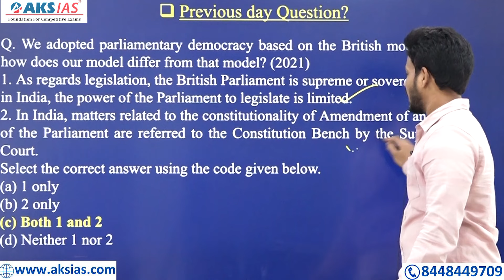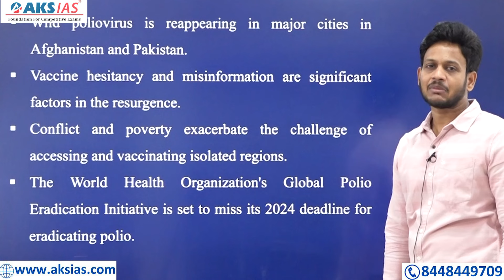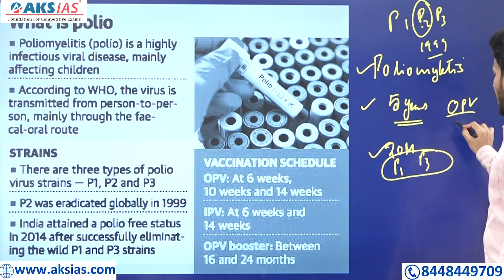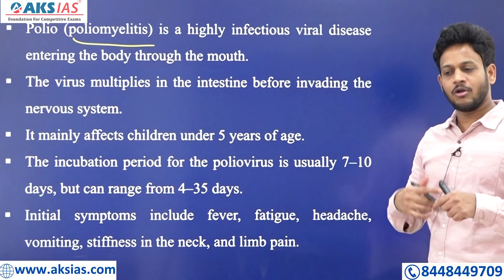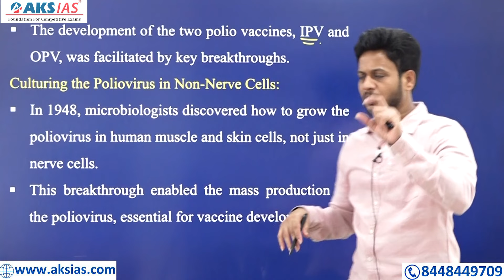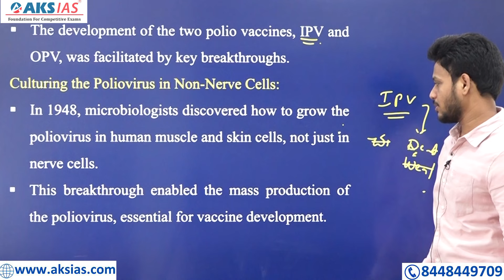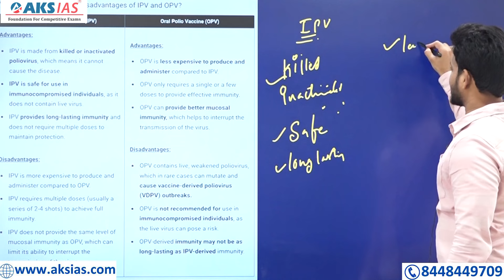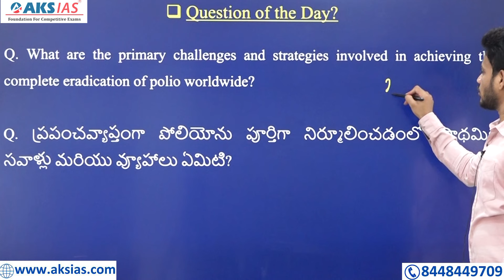మళ్ళీ ప్రబలుతున్న పోలియో by Mr.Bharath |AKS IAS